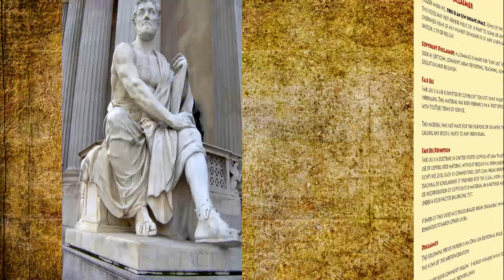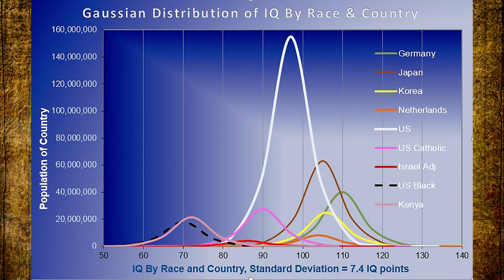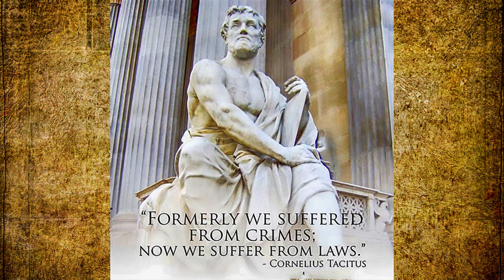What makes Asians so good at getting top exam grades?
Are Asians so smart even Harvard has to put barriers in the way of students.  Or could it be something else that accounts for good exam grades.